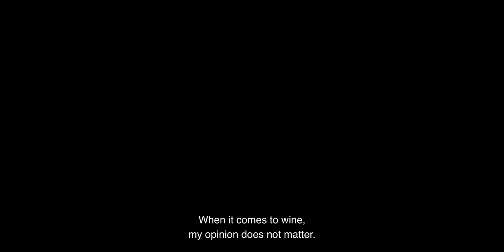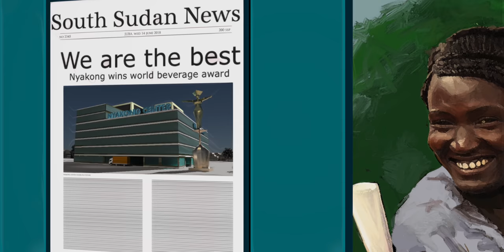"I dream of my daughter": Mother and child separated by conflict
When the conflict in South Sudan broke out, Nyabiel and her daughter Nyakong were separated. Nyakong ended up in Kenya and her mother in Ethiopia. What makes their story truly tragic is the fact that they cannot be reunited, as both of them are living as refugees in their respective host countries.